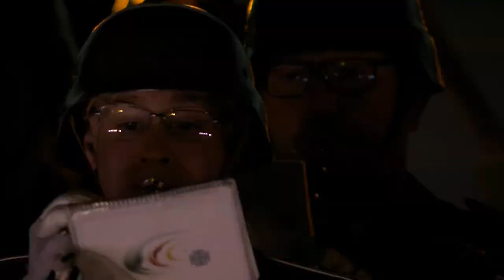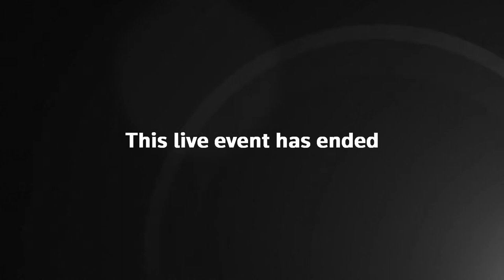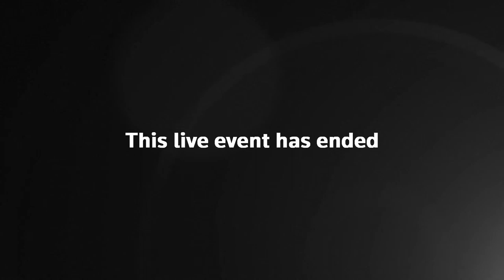LIVE: Germany's Merkel, Steinmeier honor those involved in 20-year mission in Afghanistan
German Chancellor Angela Merkel and German President Frank-Walter Steinmeier attend an event to honor those involved in Germany's 20-year mission in Afghanistan.